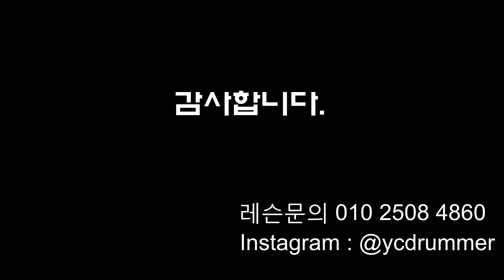[Lesson] 6연음 악센트 패턴 #1 (더블로 활용하는 6연음 악센트)│대전드럼레슨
◆ 악보집 구매 문의, 레슨 문의
     - 1권 (1-53강) / 2권(54-90강 내용업그레이드)
25번째 시간입니다.
오늘은 6연음 악센트 패턴 1편입니다.
6연음을 더블로 활용해서 연주하는 패턴들인데,
기본형을 가지고 변형시키며 연주하는 패턴입니다.
멋진 필인을 만들기 위해서는 기본적인것이 필요합니다.
영상 보시고 재밌고 열심히 연습하세요 ^ ^